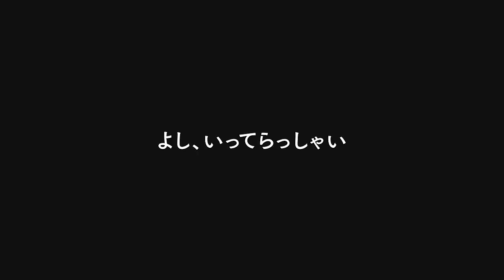【CoD:MW3】待ちエイムしかできないアクション下手のCoD 第5回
上面図も見れないアクション下手は、機関銃を手にしていた。